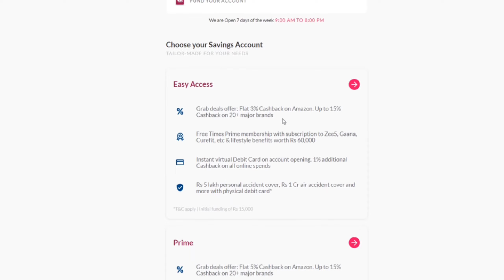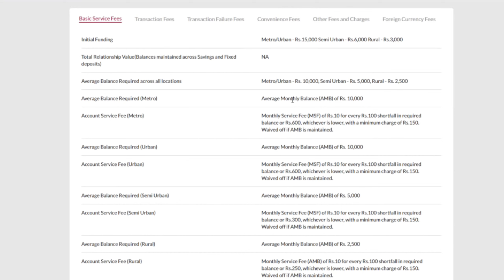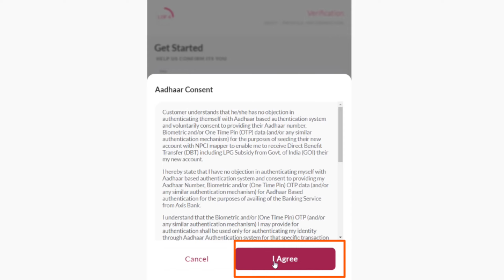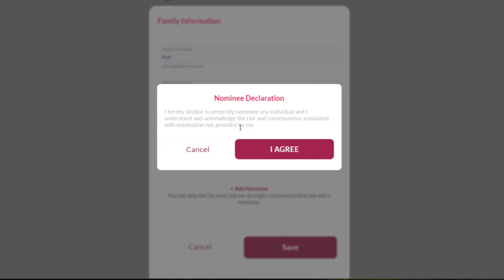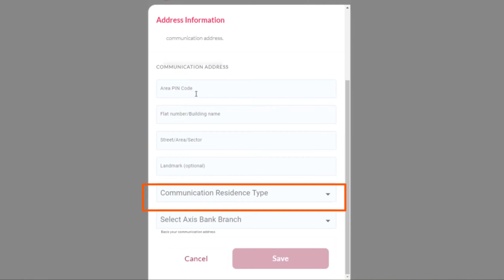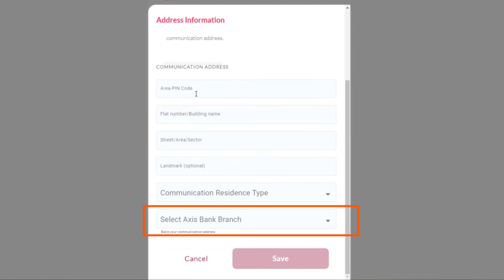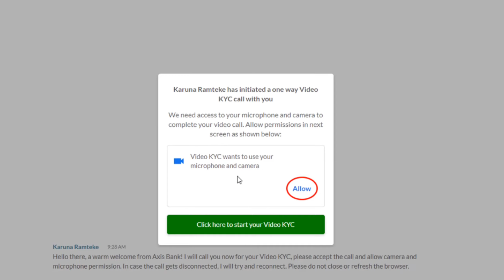Axis Bank Mein account kaise open Kare |Axis bank account opening 2021|Axis Bank account kaise khole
hello doston mein aana Mera kshma play is YouTube channel per aap sabhi ka Swagat karta hun doston aaj ki video main yah bataya ki aap apne mobile phone se laptop se kaise aasani se Axis Bank mein aap apna account open kar sakte hain to doston video ko Shuru Se Lekar last Tak dekhega tabhi aap acchi Tarah samajh Payenge aur kar Payenge doston ka video Achcha Lage to Hamari video ko like kar dijiyega aur Hamare channel ko subscribe kar dijiyega